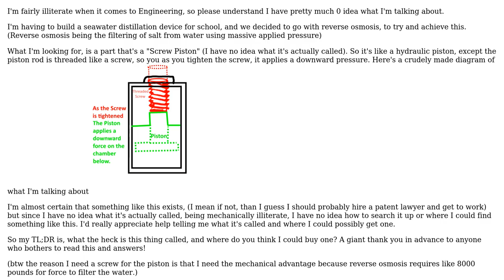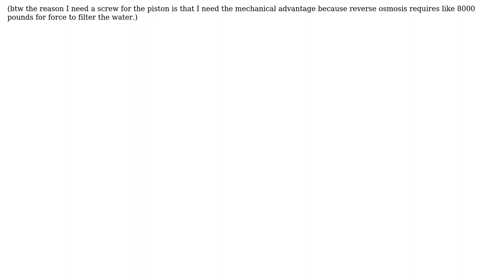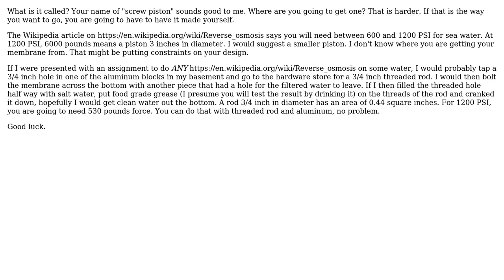Engineering: What is this part called, and where could I get one?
With thanks & praise to God, and with thanks to the many people who have made this project possible! You are responsible for your own actions.